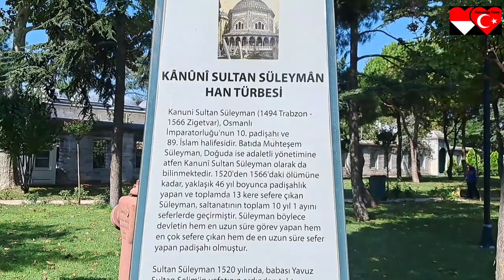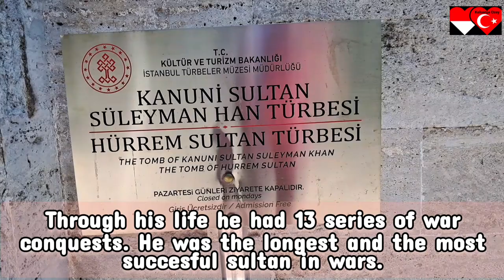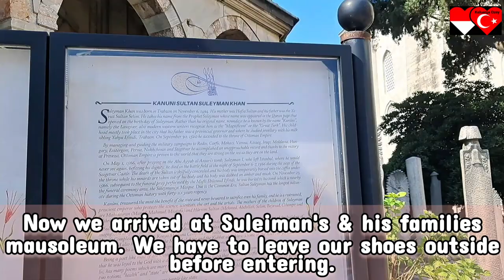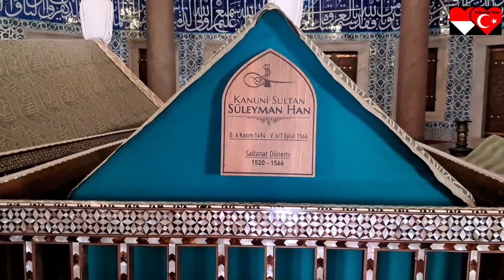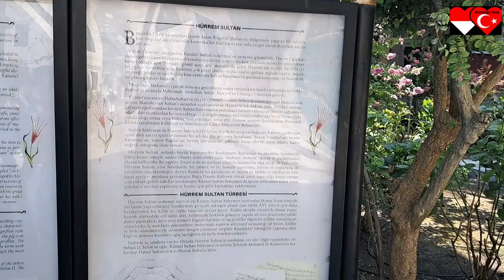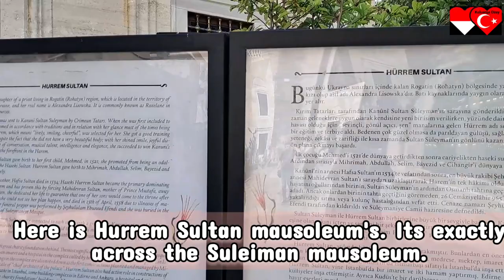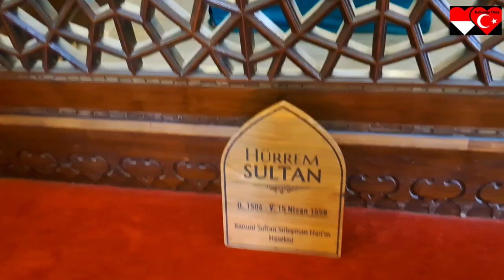VLOG TURKI 🇲🇨🇹🇷 MASJID BERSEJARAH SULEYMANIYE ADA MAKAM SULTAN SULEYMAN & HURREM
The Süleymaniye mosque is an Ottoman imperial mosque located in Istanbul, Turkey. The mosque was commissioned by Suleiman the Magnificent and designed by the imperial architect Mimar Sinan.

An inscription specifies the foundation date as 1550 and the inauguration date as 1557. In this mosque we can find the mausoleums of Suleiman the Magnificent and his wife Hurrem Sultan.

For 462 years, the Süleymaniye Mosque was the largest mosque in the city, until it was surpassed by the Çamlıca Mosque in 2019. The Süleymaniye Mosque is one of the best-known sights of Istanbul, and from its location on the Third Hill, it commands an extensive view of the city around the Golden Horn.